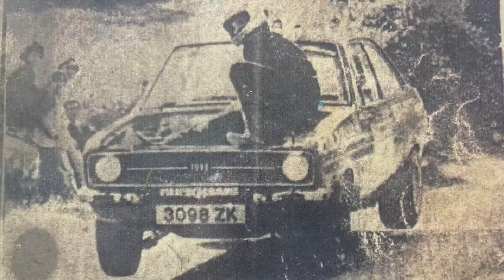900BHP DRIFT M3 Competing in RALLYSPRINT & My First drive in Rally Car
Hi Everyone and welcome back to our latest video! This one is a little different as we go against the clock at a local rally sprint organised by the East Cork Hot Rod Club. We had a brilliant day with many different highlights for me including driving my brother Mike's Mk2 Escort Rally car, taking my uncle Jimmy for a passenger ride and having great success going against the clock.

Cheers, JD

Social @JamesDeane130